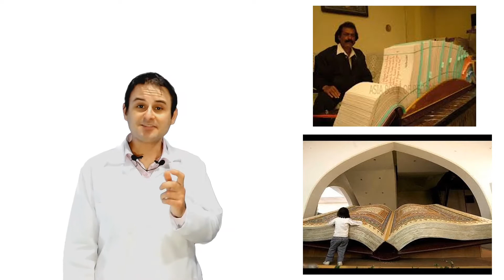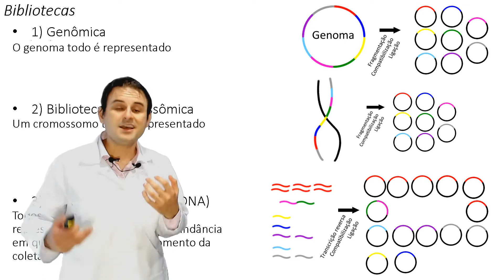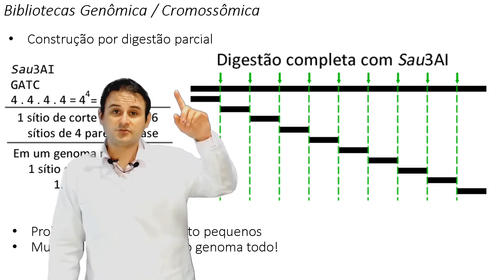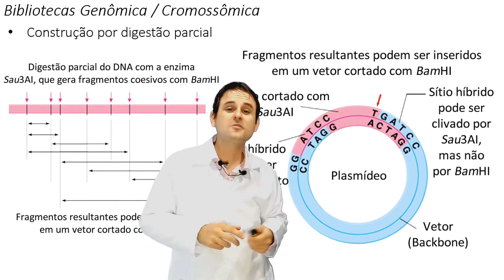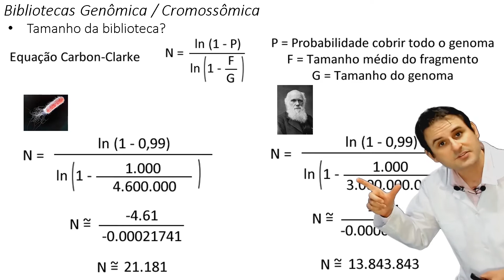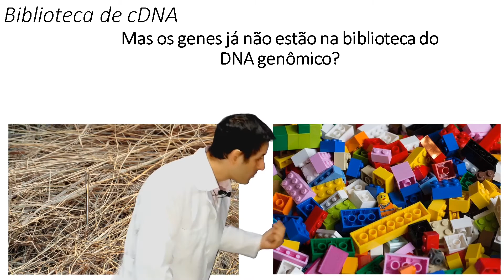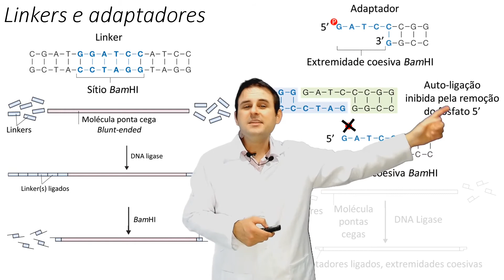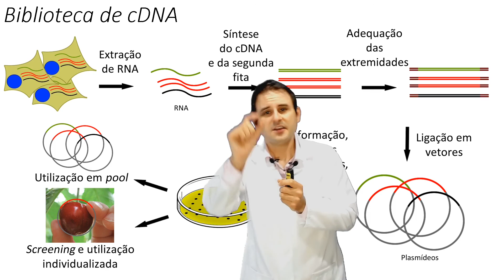Bibliotecas genômica, cromossômica e de cDNA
Como podemos organizar fragmentos de DNA utilizando clones para uma busca posterior?

00:00 Introdução
03:38 Biblioteca genômica e cromossômica
08:56 Equação de Carbon-Clarke
11:06 Biblioteca de cDNA

Até mais e bons estudos!